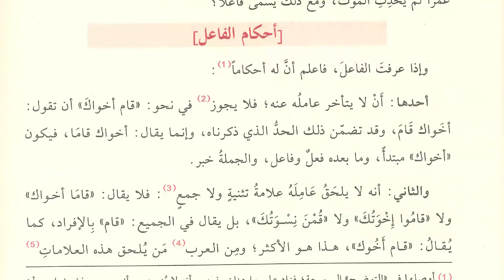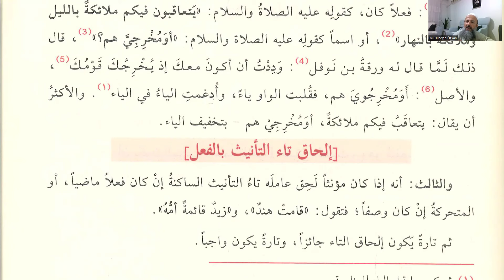Katru'n Neda: Ders 56